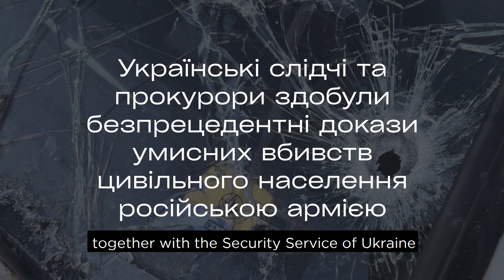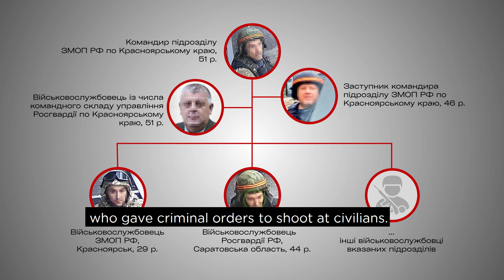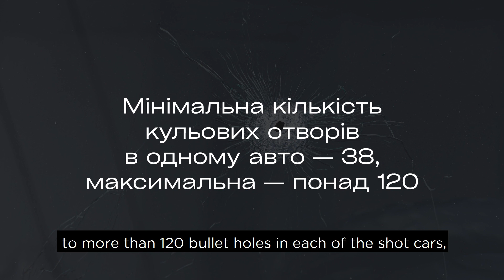Five russian servicemen were notified of suspicion of shooting cars with civilians in Hostomel